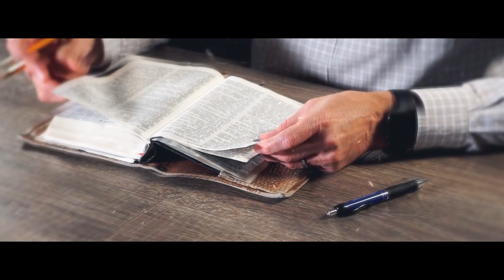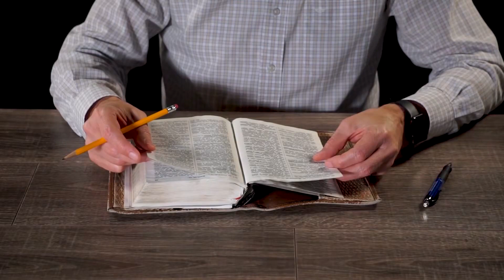Могут ли дети быть одержимы? | "Библия говорит" | 719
|| Что такое одержимость и как часто она встречается? Могут ли маленькие дети быть одержимы дьяволом?